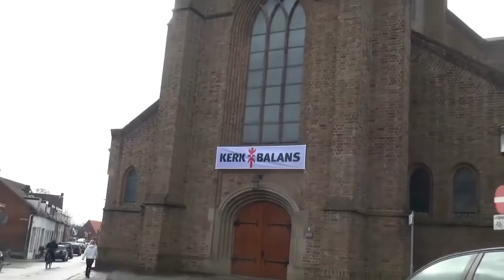StadsTV Tiel Actueel - Klokken luiden voor Kerkbalans